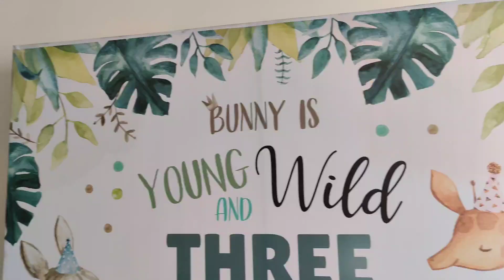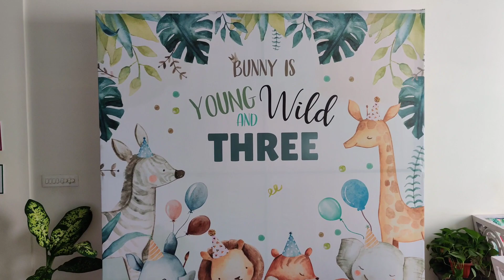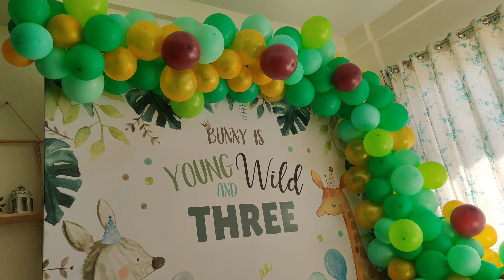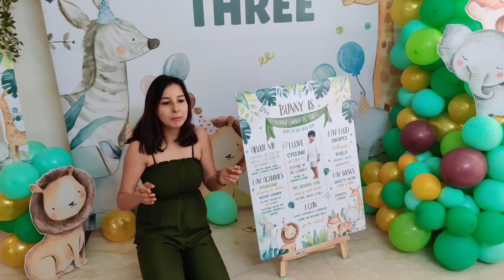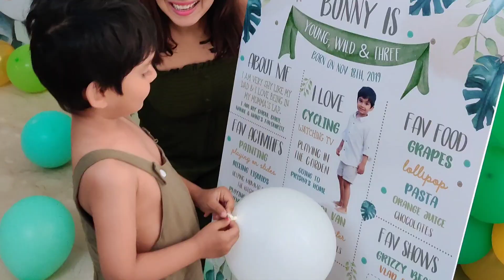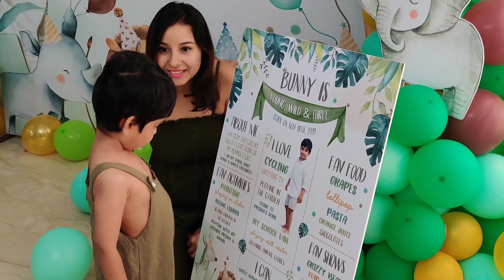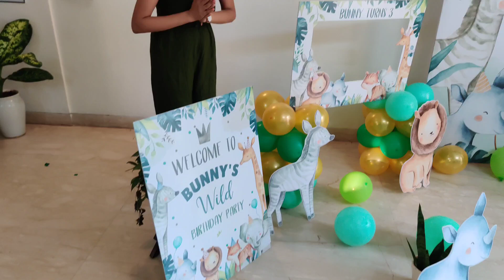Bunny turns 3😍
Hey guys! you can check out EzyPrint studio!! I have shared their website and Instagram link.

EzyPrint website link-

EzyPrint's Instagram link-